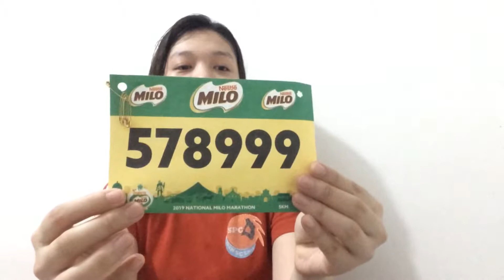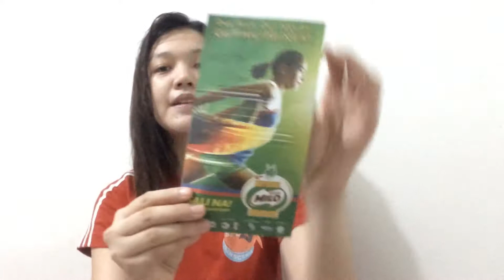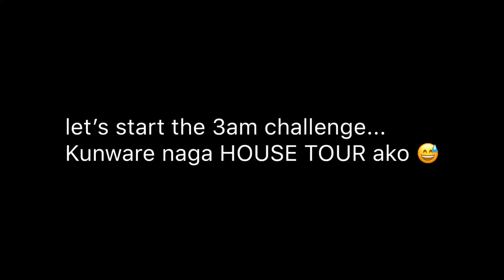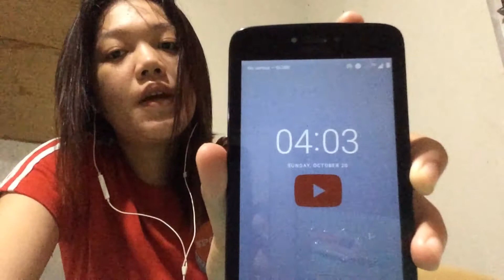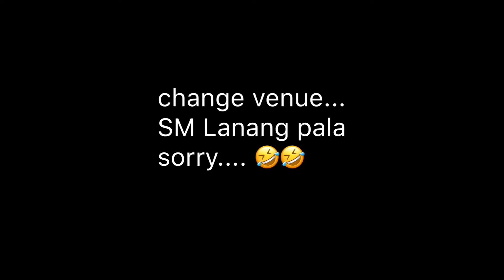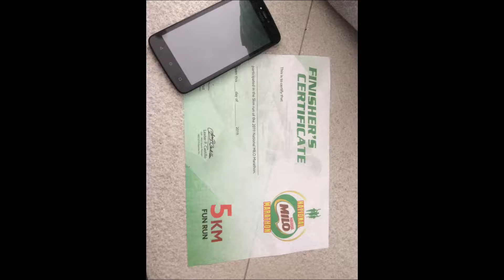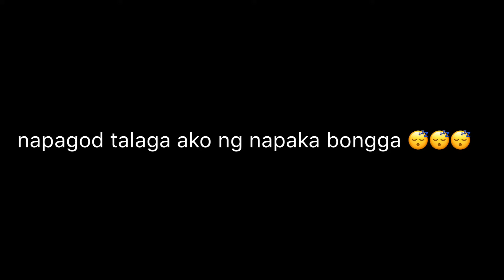Sinabay ko Lang naman ang 3AM Challenge and Milo Fun Run sa vlog na to 🤣